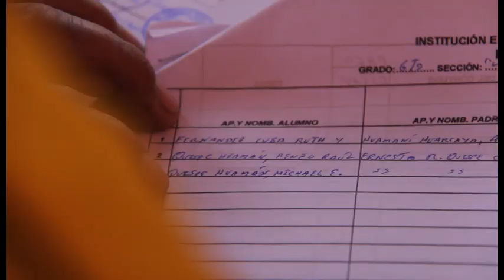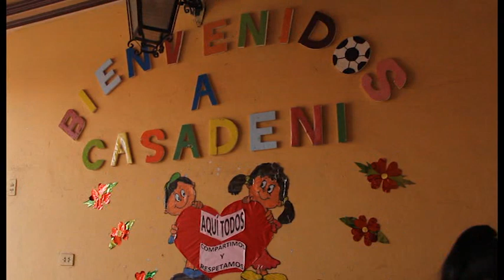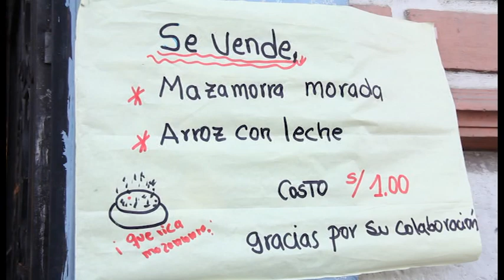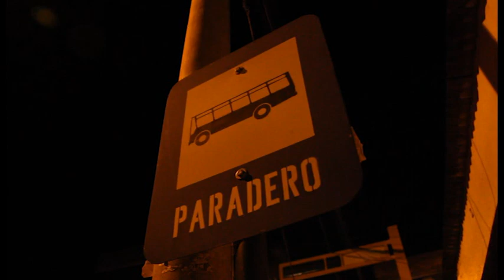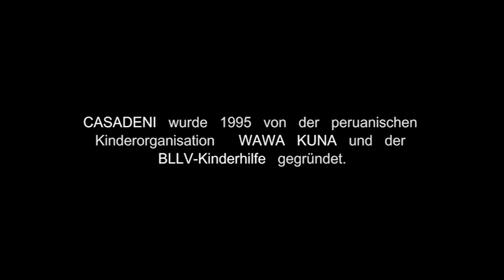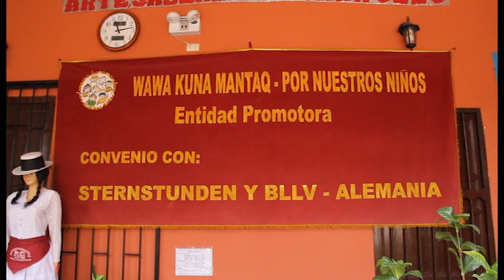Daniela und Miche - Zwei Kinder aus Peru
Daniela und Miche leben in Ayacucho, einer Stadt in den peruanischen Anden. Daniela arbeitet im Obstladen ihres Vaters, Miche webt zuhause Teppiche, die auf dem Markt verkauft werden. Beide besuchen das Haus der Kinder, das von der BLLV-Kinderhilfe gegründet wurde.

Der Film zeigt in eindrucksvollen Bildern einen Tag im Leben der beiden Kinder zwischen Arbeit, Schule und Kinderhaus. Er gibt einen Einblick in das Leben der beiden ohne voyeuristisch die Armut in den Mittelpunkt zu stellen. Gleichzeitig zeigt er die Vielfalt und die Widersprüchlichkeit des Lebens und der Kultur der Anden.